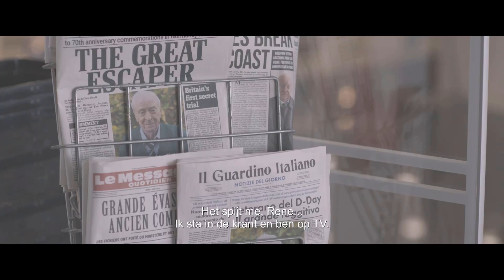The Great Escaper - Officiële Trailer | Royal Servicebioscoop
Gebaseerd op het waargebeurde verhaal van de Britse Tweede Wereldoorlog veteraan Bernard Jordan die op 89-jarige leeftijd ontsnapte uit het verzorgingstehuis om de 70e herinneringsdag van D-Day in Normandië bij te wonen. Met top-acteur Michael Caine (90) in de hoofdrol en Glenda Jackson in haar laatste rol voor haar dood in 2023.

The Great Escaper draait vanaf 18 januari in jouw servicebioscoop!

In de zomer van 2014 haalt Bernard Jordan (Michael Caine) wereldwijd het nieuws met zijn ‘grote ontsnapping’ uit het verzorgingshuis waar hij woont. Zijn grote wens is om zich nog eenmaal bij zijn collega-oorlogsveteranen te voegen op het strand van Normandië ter herdenking van hun gevallen kameraden. The Great Escaper vertelt niet alleen het inspirerende verhaal van een man die probeert in het reine te komen met zijn blijvende oorlogstrauma. Bernie’s avontuur, dat slechts 48 uur besloeg, viert ook de blijvende liefde in zijn 60-jarige huwelijk met Rene (Glenda Jackson) die haar echtgenoot op fantastische wijze steunt in zijn avontuur.

Cast:
Michael Caine, Glenda Jackson, John Standing, Danielle Vitalis, Will Fletcher, Laura Marcus

Regisseur:
Oliver Parker